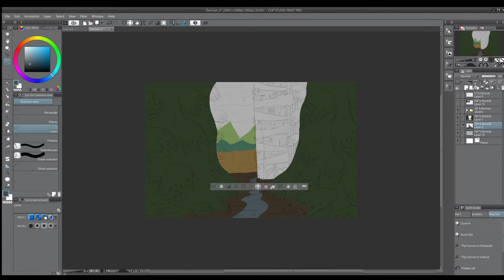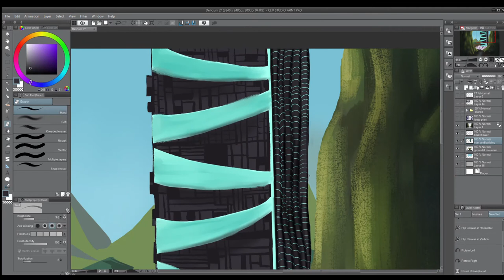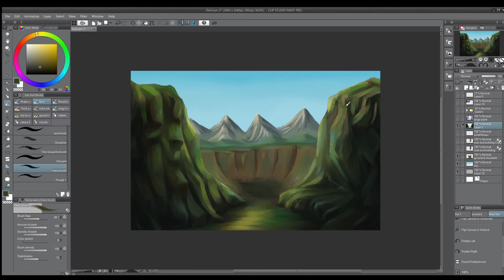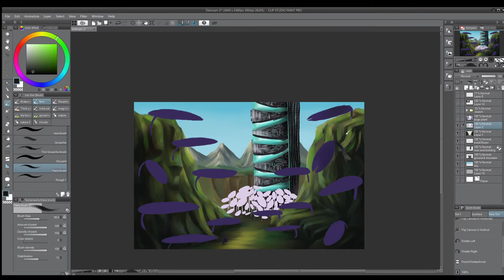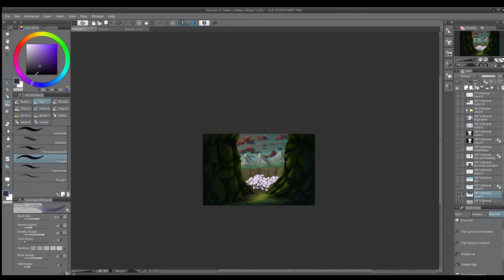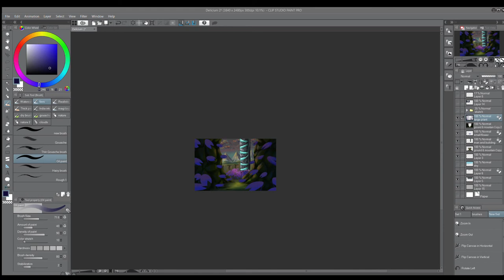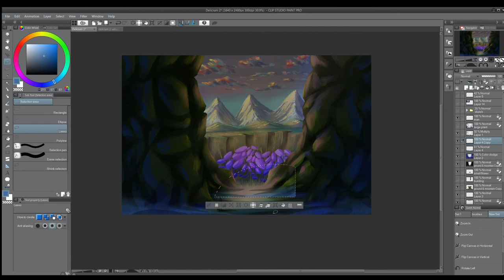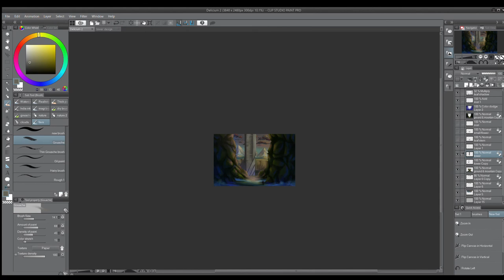Sci-fi Concept Art Process || "Dark Lily Valley"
Hey guys here is another timelapse of a piece I have been working on- "Dark Lily Valley". Let me know if you like timelapse videos more than my let's chat videos down in the comment section.  Enjoy the video !!😁